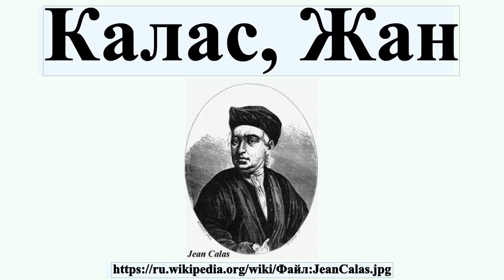Калас, Жан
Жан Калас — торговец из Тулузы, Франция, знаменит тем, что стал жертвой предвзятого суда из-за того, что был протестантом.Во Франции он является символом христианской религиозной нетерпимости, наряду с Жан-Франком де ла Барре и Пьер-Полем Сирвеном.Калас и его жена были протестантами, в то время как Франция была католической страной.Католицизм являлся государственной религией.